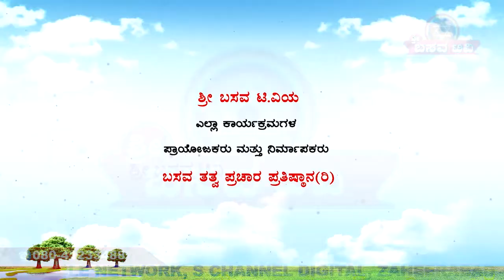Sri Basava Tv- Akkana Balaga- Ep 261